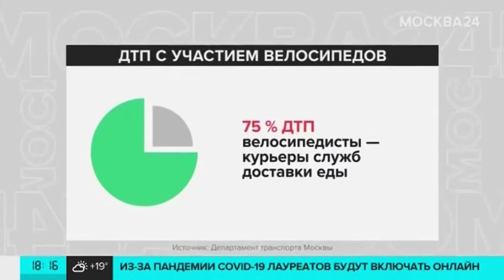Ваня и его предостережение - Надевайте защиту!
Ваня знает, о чём говорит - он опытный райдер, и на своей крепкой, дублёной шкуре, знает, что делает гравитация, с человеком на велосипеде.
     Друзья - надевайте защиту, в первую очередь шлем, а чем выше скорость и круче горка - тем круче и мощнее вы должны быть защищены.